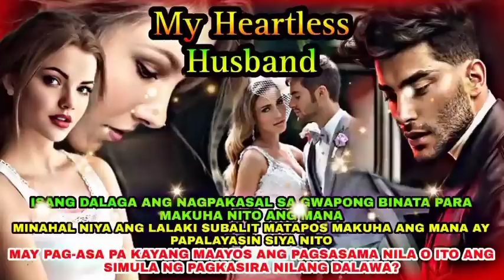PART:16 | FINALE | IKAW ANG DAHILAN | MY HEARTLESS HUSBAND | DEAR DIARY